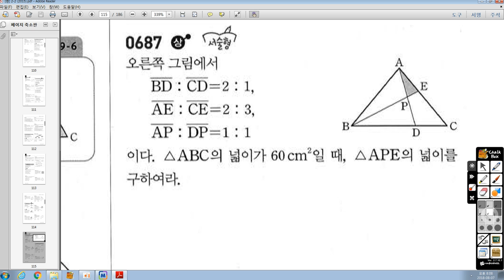중2-2 쎈 687번